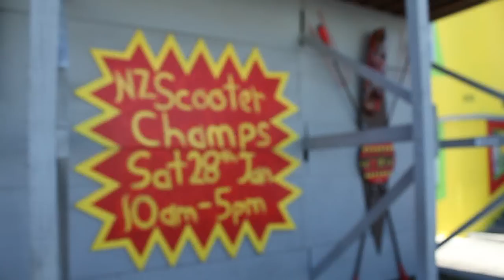MGP NZ Napier-Nationals 2012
A quick mashup of clips from Cody, Ricky and Joe's trip to Napier Scooter Nationals 2012. Awesome result for Team MGP NZ with Joe Wharehinga coming 1st in New Zealand and Cody Niederberger 3rd! Well done guys!!